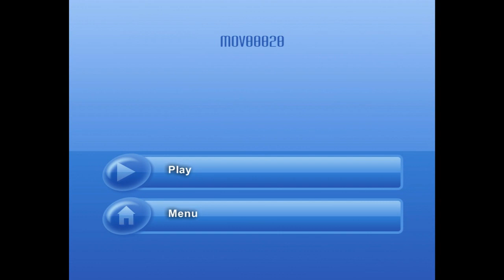Ian hunter Ipswich Manor ballroom 23 feb 2008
small intimate gig in front of the bar.